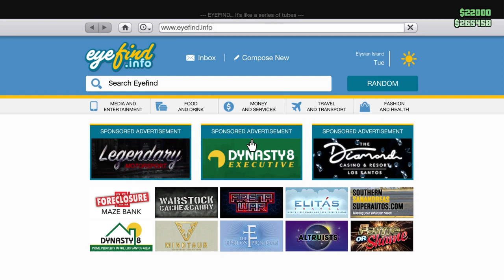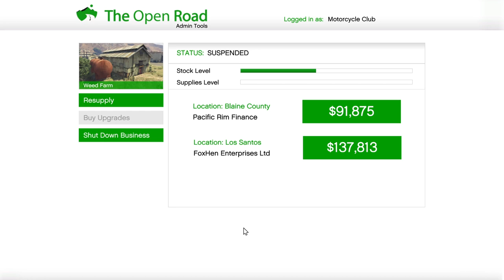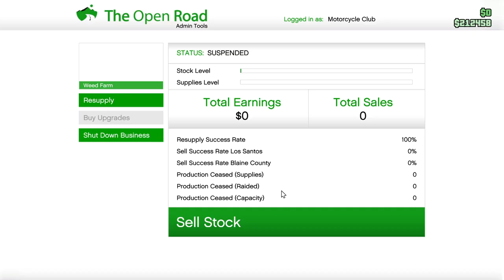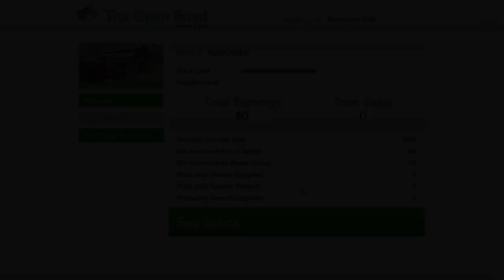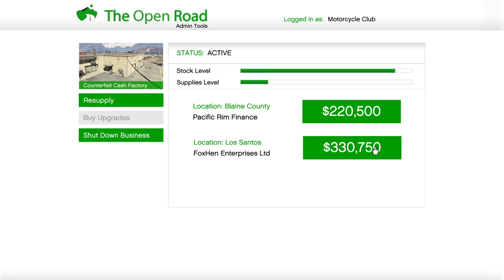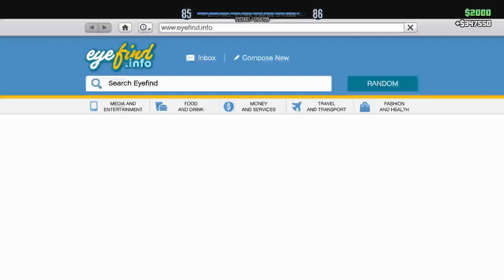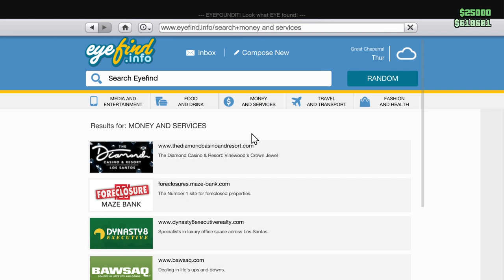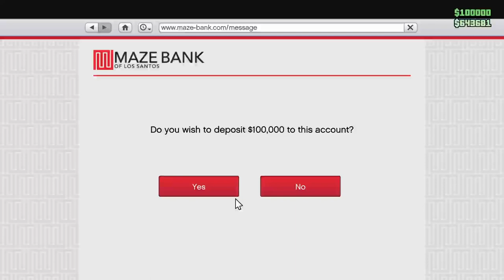GTA V with friends #2